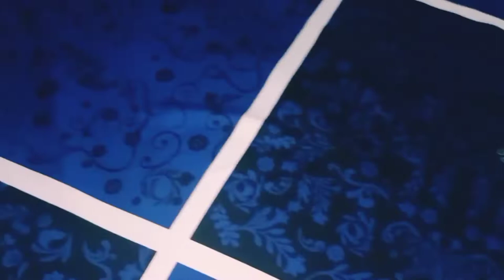REVIEW & Cara Menggunakan Vacuum Cleaner MAXHEALTH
Assalamualaikum teman2, semoga kalian Sehat selalu Dan sukses ya.
Di video ini aku mau review Dan Berbagi cara Menggunakan vacuum cleaner merk MAXHEALTH, vacuum cleaner murah tapi berkualitas Dan cocok Untuk rumah Minimalis untuk membantu pekerjaan Ibu rumah tangga.

Dan ini aku taro link pembelian vacuum nya mungkin teman2 mau beli juga.